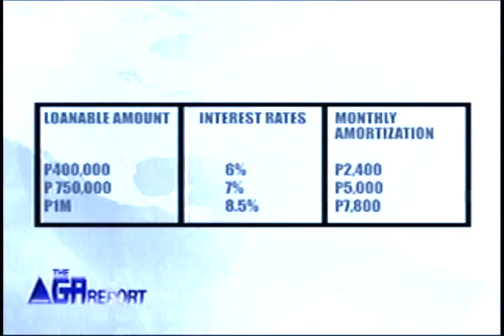The GA Report Season 2 Pilot Episode (Part 1 of 3)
The second season of The GA Report will run from July 22 to October 16, 2010.  It will be aired every Thursday from 10:30 pm to 11:00 pm with replays every Saturday from 1:00pm to 1:30 pm at the ABS-CBN News Channel (ANC).

Watch and learn as our very own, Mr. Delfin Lee, gives his insights and advise on business, investments, and the real estate market.